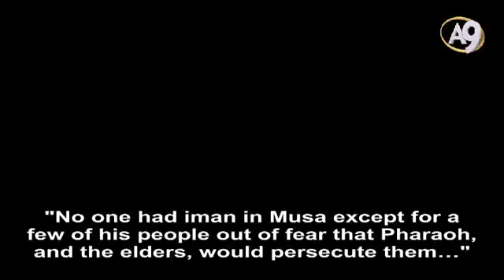Many people in the time of Pharaoh failed to believe because of the secret state apparatus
From Mr. Adnan Oktar’s interview on A9TV on 17 June 2015

ADNAN OKTAR: “No one had iman in Musa except for a few of his people out of fear that Pharaoh, and the elders, would persecute them…” it says in verse 83 of Surah Yunus. Due to respect for the power of the state, due to the fear of the state, the tendency to deify and admire the state, God says; ‘No one had iman in Musa except for a few of his people out of fear that Pharaoh, and the elders, would persecute them…’ In other words, nobody believed in the religion brought by the Prophet Moses (pbuh). Young people have more courage. The Qur’an is referring to that. For example, it is very difficult to change people when they are older. But when they are younger, the conscience is still fresh. It is clean and has not yet been trampled on. But then the conscience becomes fixed and atrophied. And then you can do longer put it right. Almighty God compares such people to rotten wood, or hollow wood. He says they look attractive on the outside. They wear fine clothes and look very splendid. The state may also look very magnificent on the outside, but still be rotten on the inside. I am referring to some cases here. They are rotten inside, like hollow wood. So such states always end up collapsing, just like rotten timber. They are hollow inside, in other words they have no soul. But God compares Muslims to green shoots, still developing. But He compares the system of denial to rotten logs.
I seek refuge in God from the accursed satan. What does Pharaoh say? He threatens the believers and says will cut the legs off on one side and arms off on the other side. So why do people believe in him? Out of that fear, out of respect for the state. That is symbolized by a calf. When people see a calf, it puts in their mind the power of the state. Since the calf’s horns and its lowing symbolize the state, he is terrified and he bows down before it. In other words, he says that he recognized that system. ’I am one of you,’ he says. A small symbol representing the system, symbolized the state.
BÜLENT SEZGİN: You have said before that people admire strength.
ADNAN OKTAR: Yes, they admire strength, majesty, wealth, property and the power to chastise. For example, he can kill people or allow them to live. That is why he has pretentions to divinity. He says he can take someone’s life at any moment, or cut off an arm and a leg, on different sides. He then says ‘Let your God come and save you’. In other words, he claims to be divine, may God forbid. And then weak people go along with that.

You can watch live interviews of Adnan Oktar from A9 TV